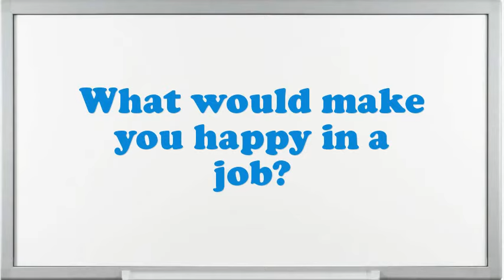Picker/Packer Interview Questions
Interview Questions for Picker/Packer.What are you doing if you worked as an Picker/Packer?What makes your comforts about an Picker/Packer position?What is most significant to you in an Executive Picker/Packer position?What strategic plan did you have as an Picker/Packer?How many projects simultaneously you have worked as an Picker/Packer?